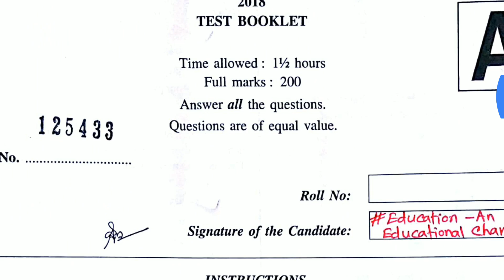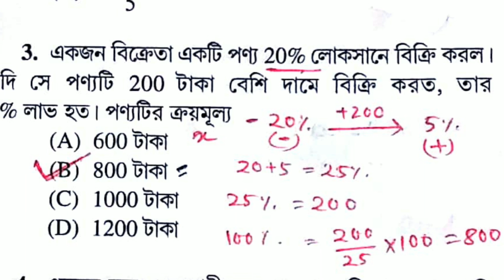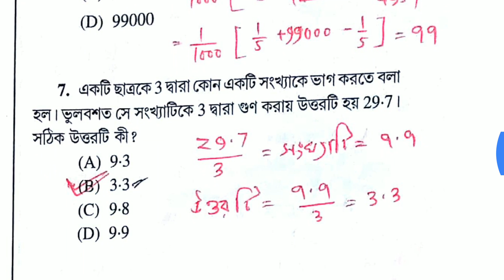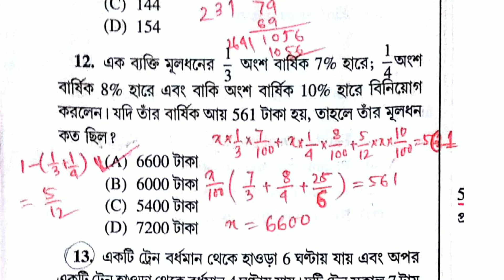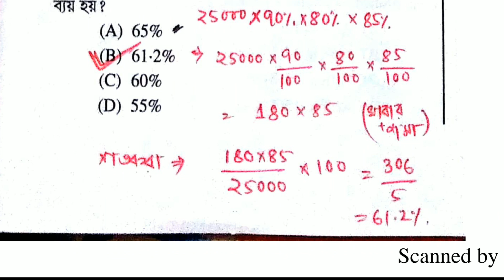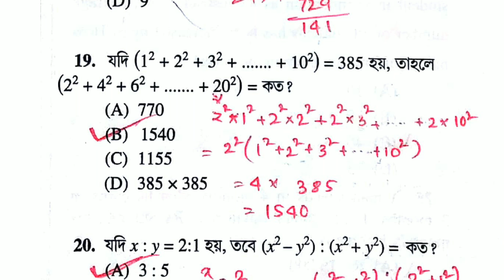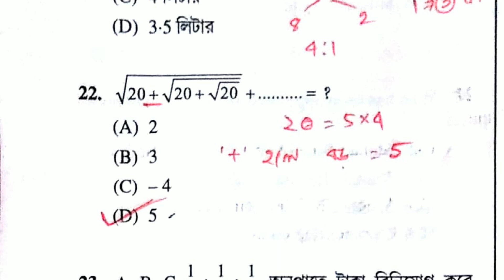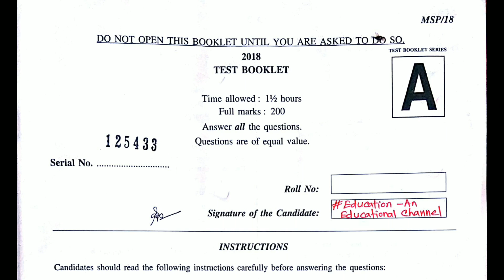Math Solution : WBPSC Miscellaneous Exam : math // wbpsc // Miscellaneous || Exam247 Bengali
Exam247 Bengali
wbpsc miscellaneous exam math solution
wbpsc exam preparation er jonno math solution